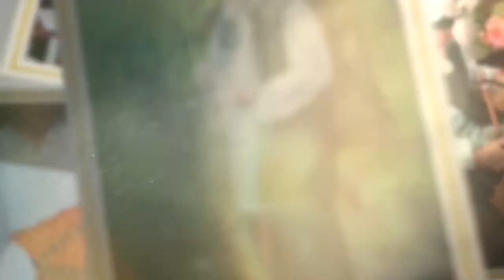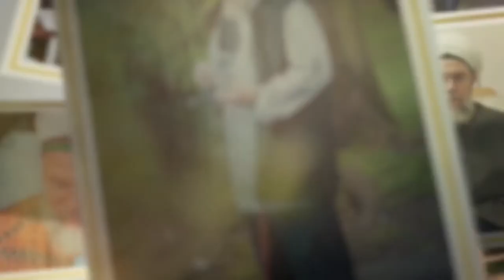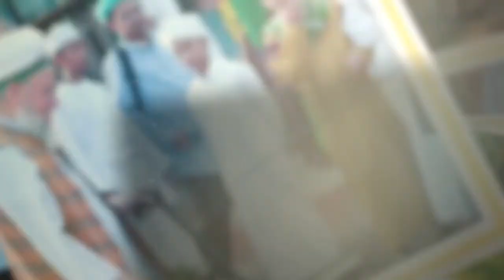A nice video clip with the special photos which belong to Sheikh Mehmet Adil Haqqani Hazretleri